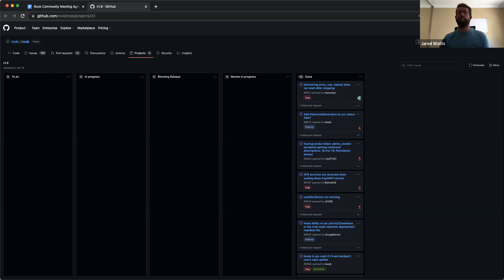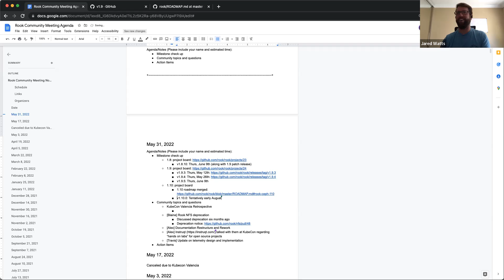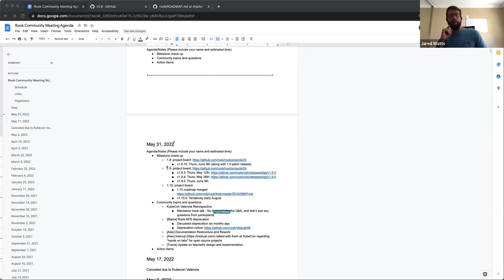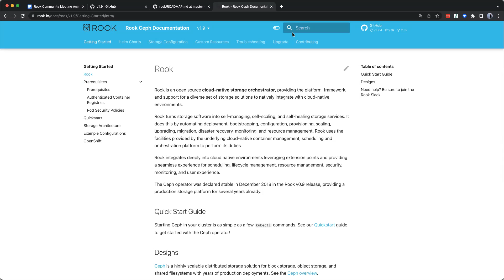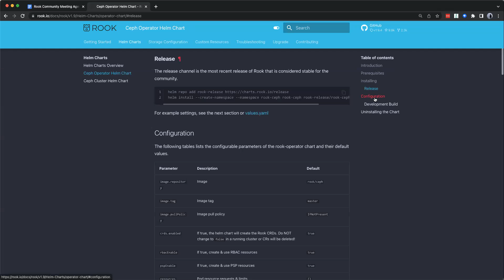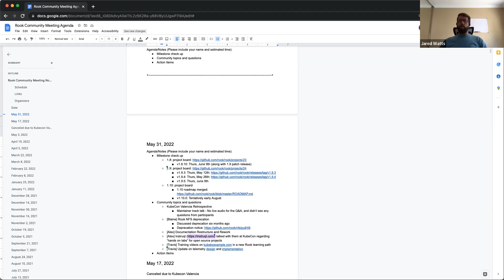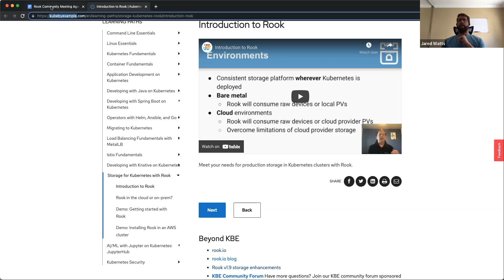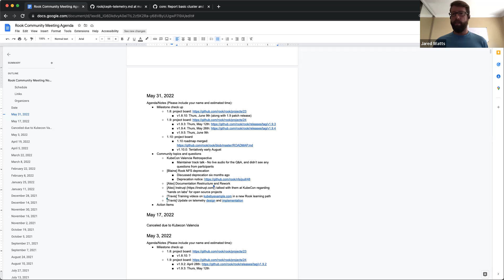2022-05-31 Rook Community Meeting